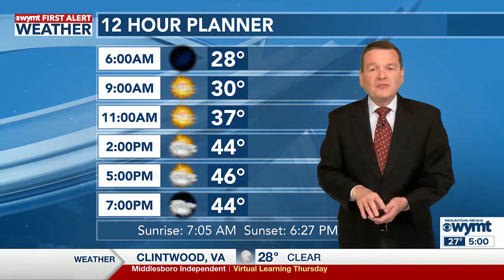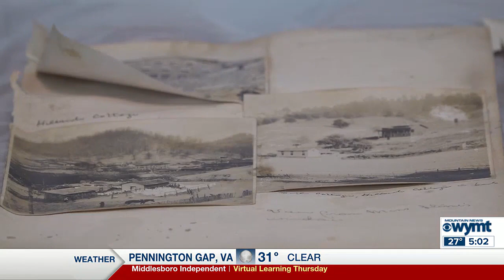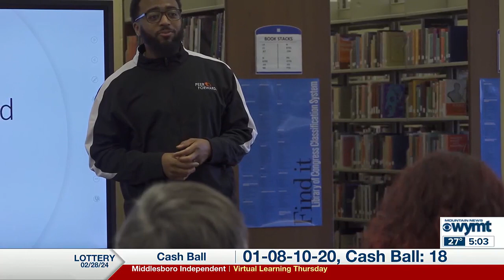WYMT Mountain News This Morning at 5 a.m. - Top Stories - 2/29/24